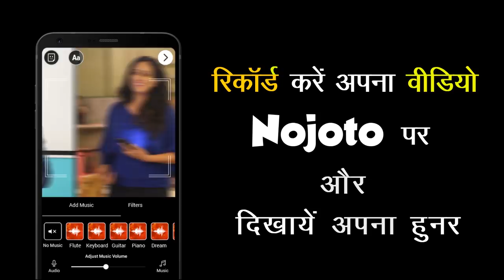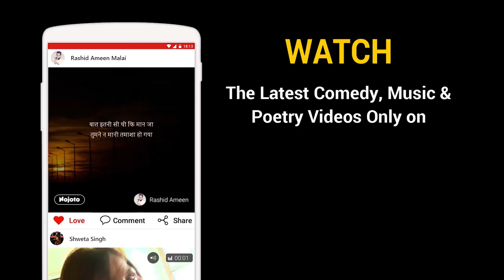Poem on grandparents in Hindi by Vishal Ahalavat at Delhi Poetry Festival | Emotional Poem in Hindi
This is a Poem on grandparents in Hindi by Vishal Ahalavat at Delhi Poetry Festival. Vishal poem is an Emotional Poem in Hindi on grandparents where he conveys the message that however busy we are we should spend time with our grandparents. Do watch this poetry on grandparents which is a sad story about grandparents. Do share this vishal poem with your friends